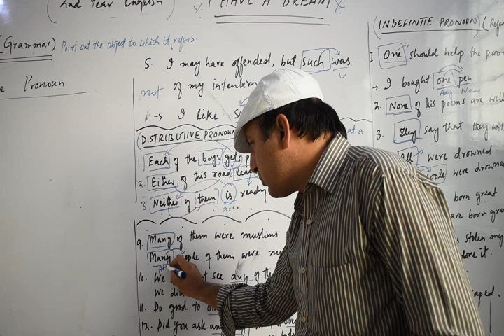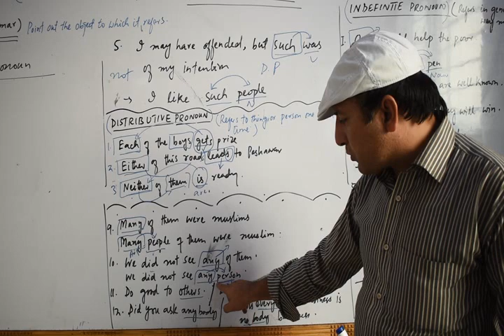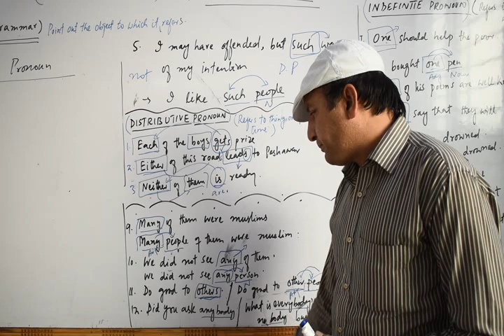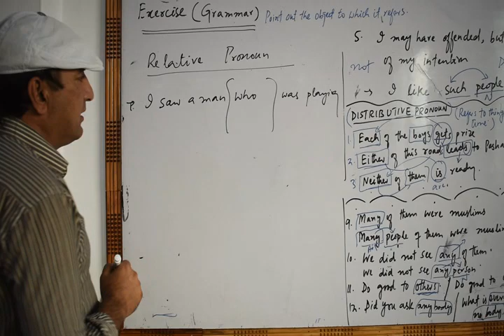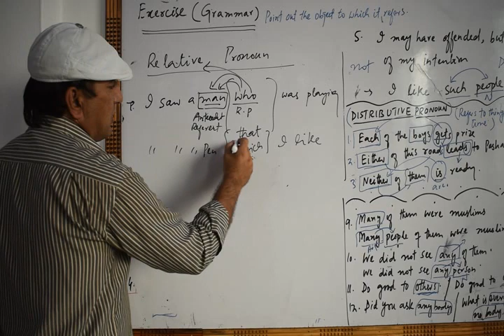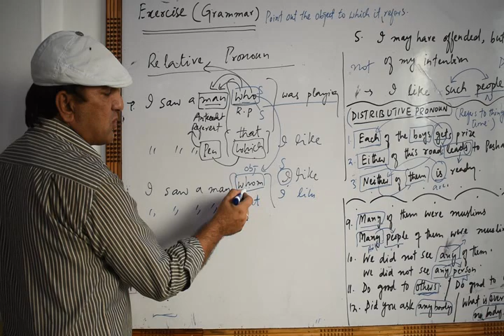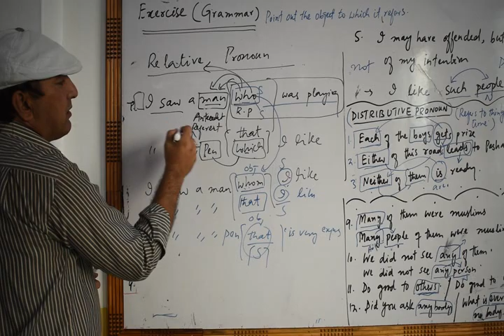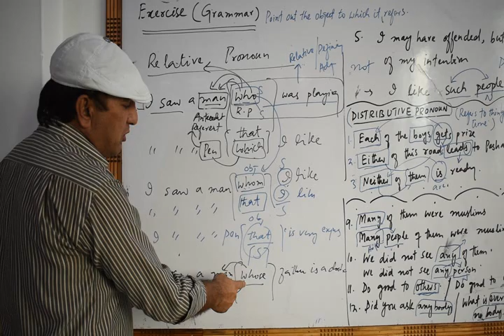English 2nd year (Topic I Have a dream) Part-B